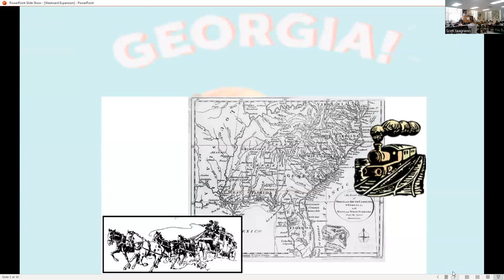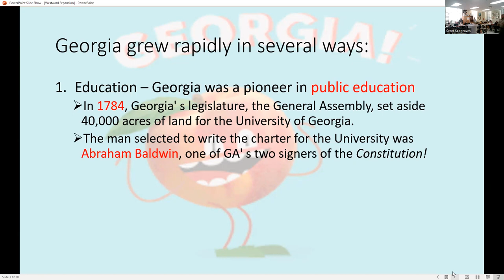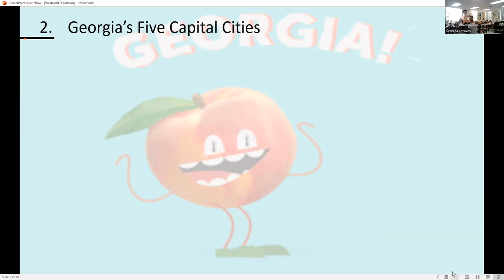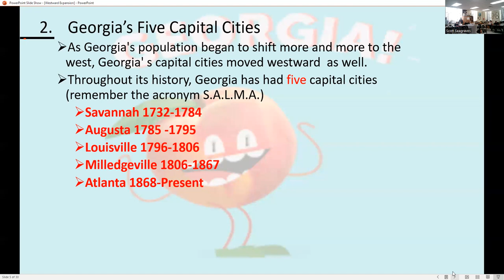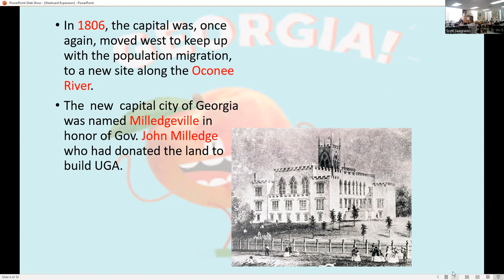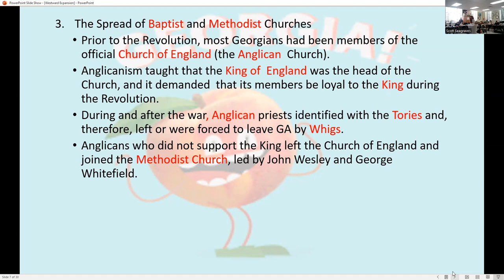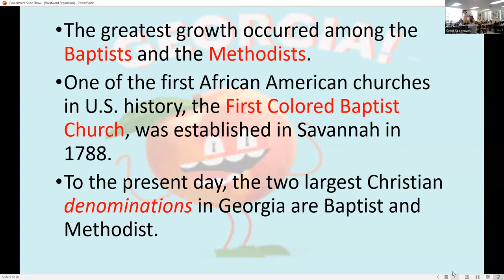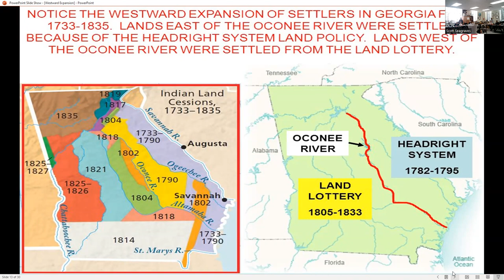23OCT Westward Expansion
Georgia's expansion toward the west 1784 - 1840